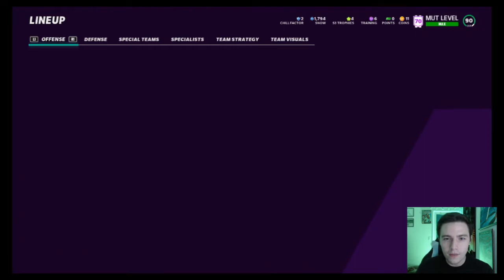ZERO CHILL GREG VAN ROTEN GETS US OUR FIRST PLAYOFF WIN!!! JETS THEME TEAM #11 (Madden 21 MUT)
We add zero chill Greg Van Roten and we max out our team as we get our first playoff win.